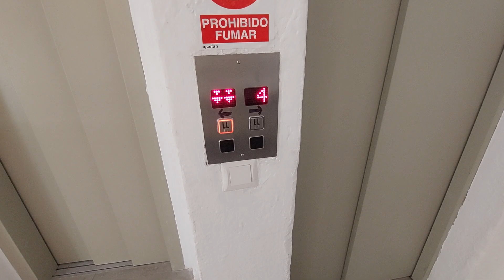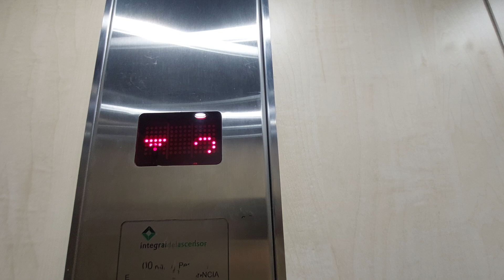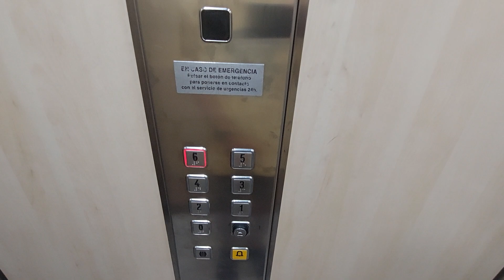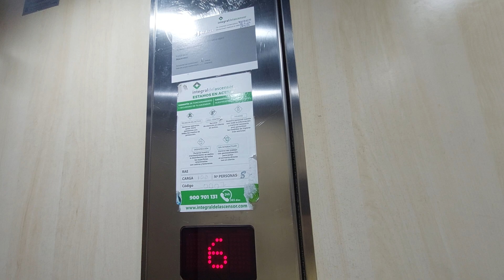2 IDA lifts in a building Argenta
Location: Passatge Dr. Pigem, 4, Salou, Tarragona

Left lift
Capacity: 300 kg 4 pers
Serial num: RAE 5311
Cabin lift: Wood
Floors served: 9 - -1, 0, 1, 2, 3, 4, 5, 6, 7

Right lift
Capacity: 450 kg 6 pers
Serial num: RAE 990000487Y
Cabin lift: Wood
Floors served: 8 - -1, 0, 1, 2, 3, 4, 5, 6